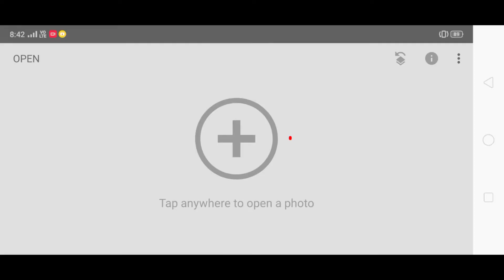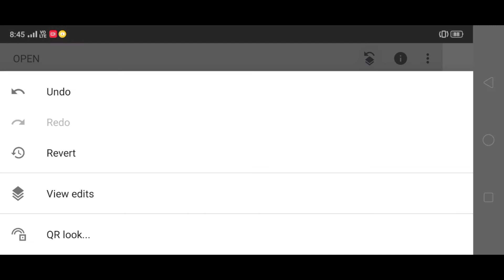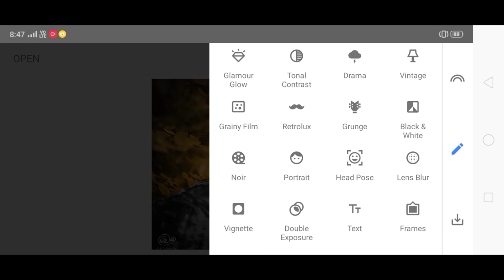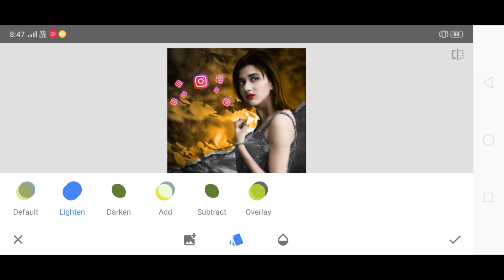lnstagram Viral Photo Editing| Snapseed photo editing Tricks| Snapseed background colour Change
Background Blue SnapseedColor Editing | Snapseed Photo Editing 2021

Your Queries 💕